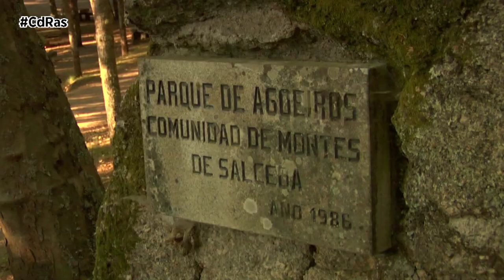PREVIO DIRT TRACK SALCEDA | By CdRas